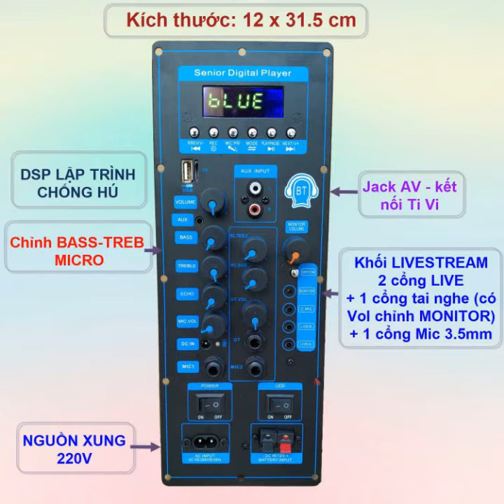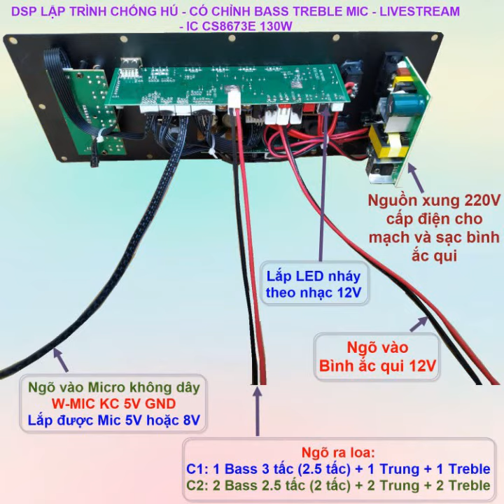COMBO MẠCH LOA KÉO 2.5 TẤC ĐÔI CS8673E DSP LẬP TRÌNH CHỐNG HÚ CHỈNH BASS TREBLE MIC KARAOKE CỰC MƯỢT